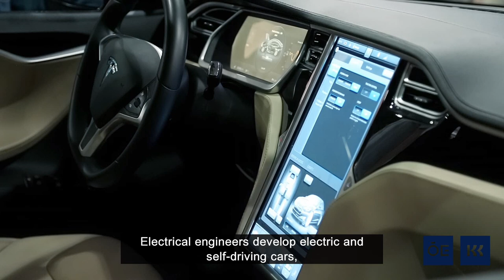Kandó Kálmán Faculty of Electrical Engineering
The Kandó Kálmán Faculty of Electrical Engineering at Óbuda University has a proclaimed mission of turning out creative electrical engineers, who are in possession of a firm technical background and specialised practical training, thus are able to design, manufacture, manage and maintain electrical equipment used in various areas of industry and economy.